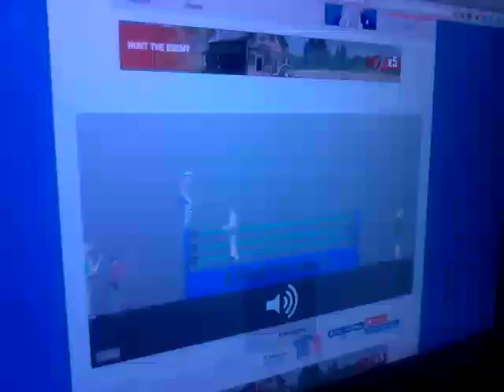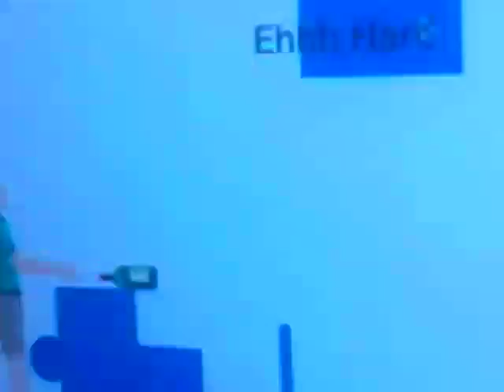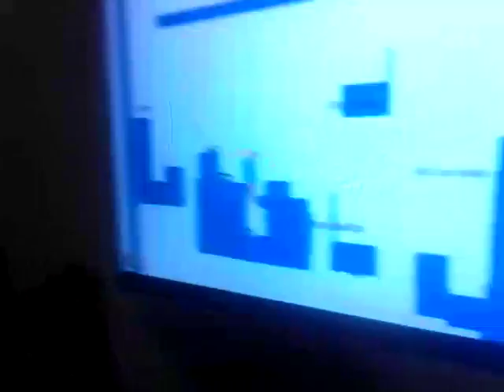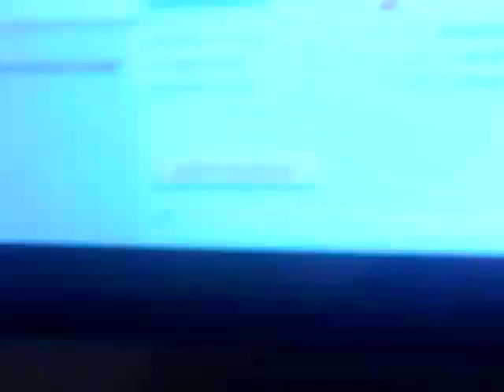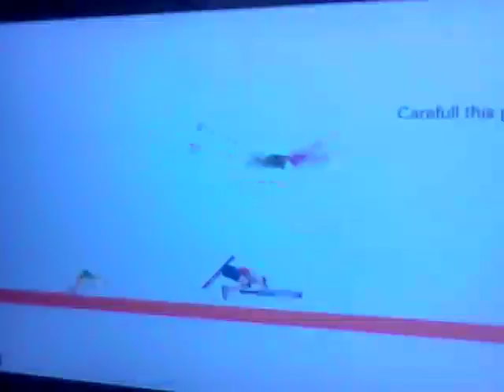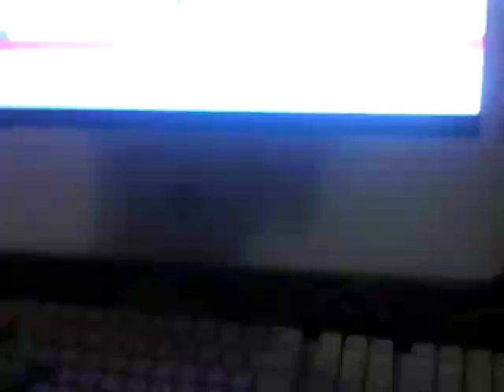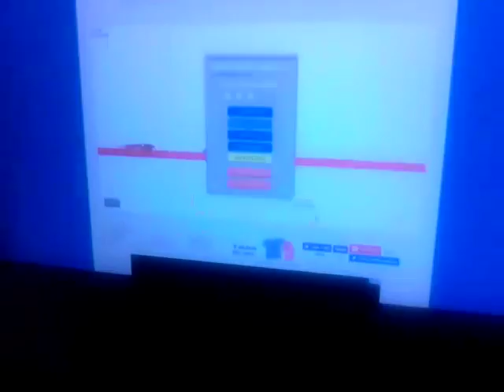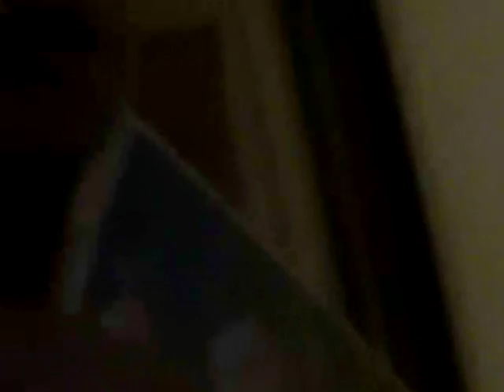Happy Wheels Episode Plus Rōblox NAMES!!!!!!!!!